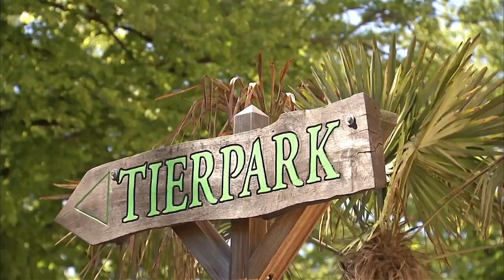Impfung Zwergotter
Noch leben Sie in ihrer Wurfhöhle, hinter den Kulissen im Orang-Utan-Haus: drei putzige Zwergotterbabys. Heute bekam der Nachwuchs seine Wiederholungsimpfung von Zootierärztin Dr. Adriane Prahl. Deren Urteil, als sie die drei kleinen Otter sah:  "Sie sehen prima aus, sind agil, gut im Futter und sehr aufmerksam"! Bis die drei Geschwister das Orang-Utan-Haus erobern dürfen, werden noch einige Tage vergehen. Schließlich müssen sie kräftig und flink genug sein, um vor neugierigen Orang-Utan-Händen flüchten zu können. Wir halten Euch auf dem Lauenden!